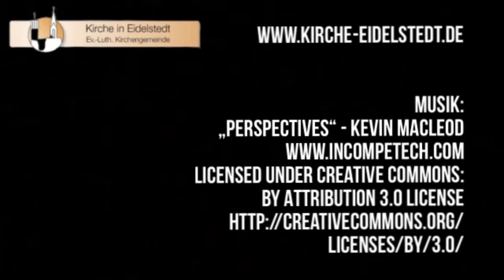Sing and Pray - die Lobpreisandacht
Jeden dritten Sonntag im Monat treffen wir uns für "Sing and Pray" im Gemeindehaus der Christuskirche Hamburg-Eidelstedt. Euch erwarten eine Stunde Lobpreis, Impuls und Gebet.
Beginn: 18.00 Uhr, Adresse: Halstenbeker Weg 22, 22523 Hamburg.